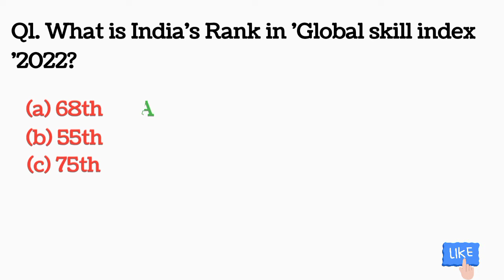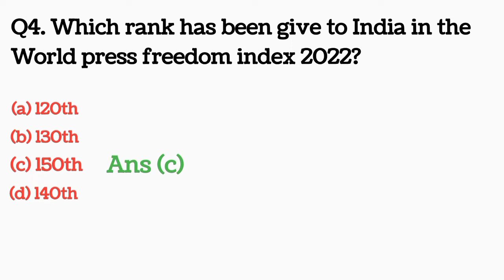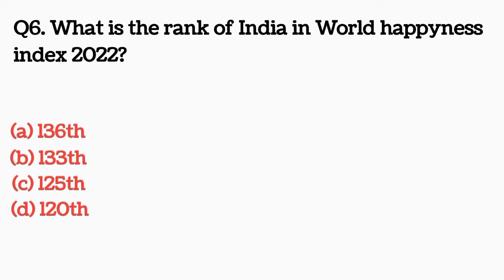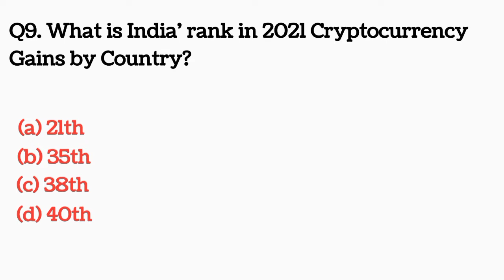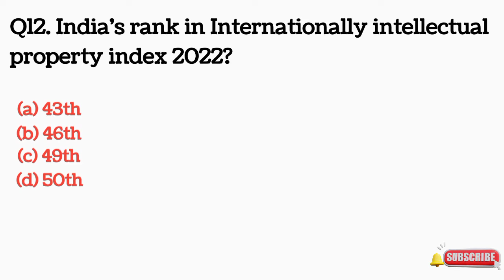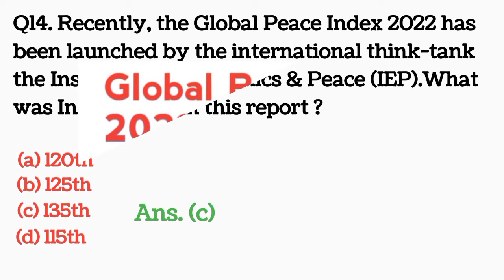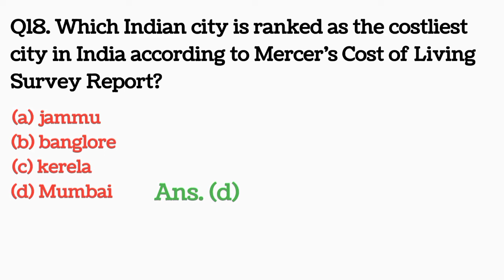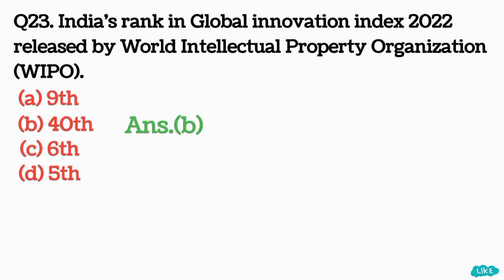Latest India's Ranking in various Indices 2022 | Top Index of 2022 | World Index and India | jkssb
2022 index
various index and indian rank
different indices
indian contribution in different world indices